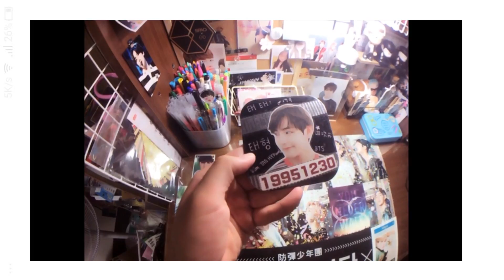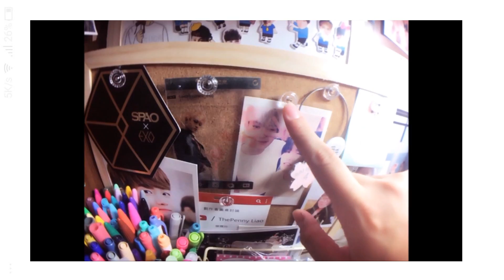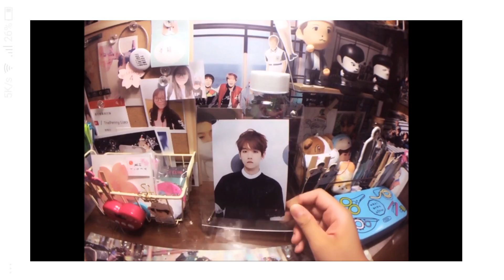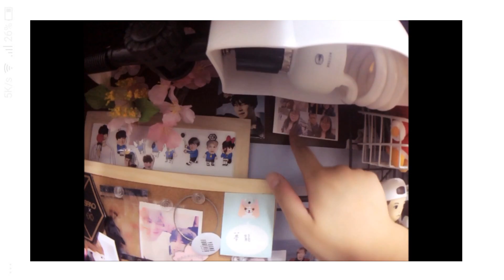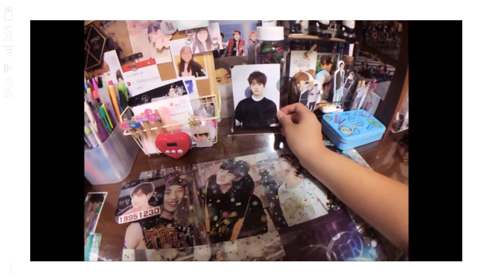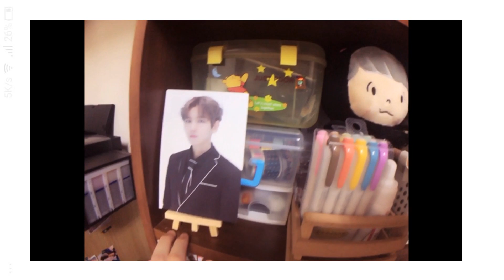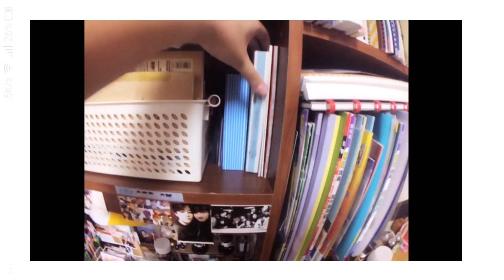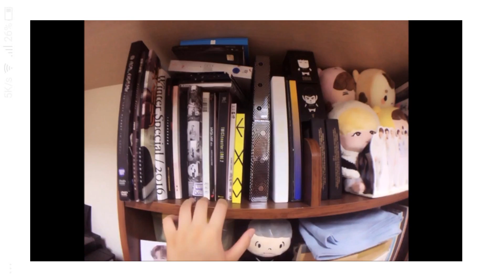[日常分享]DESK TOUR♥沛尼的書桌有什麼? llThePenny Liao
哈囉大家好~~我是沛尼
大家期待我的書桌影片終於上傳了(不用再被追殺了)
但是這次是用手機錄影,畫質可能差了一點(抱歉哦)
其實今天花了快3個小時重新整頓了一下,再過幾個月就要換新房間,到時候會再跟大家做分享哦!!!
希望大家喜歡今天的影片哦~~
歡迎追蹤沛尼的IG吧~~~
有任何問題或是有想要沛尼錄什麼影片都可以儎影片或是文章下方留言給我哦~(你們的留言跟喜歡都是讓我繼續經營的動力)
▲More About 沛尼▲
▲拍攝剪片器材▲
相機:ZR1500
剪片軟體:會聲會影